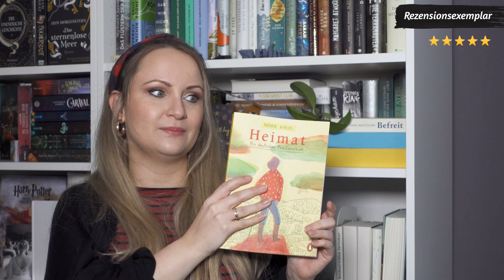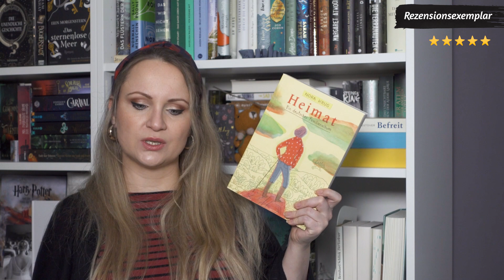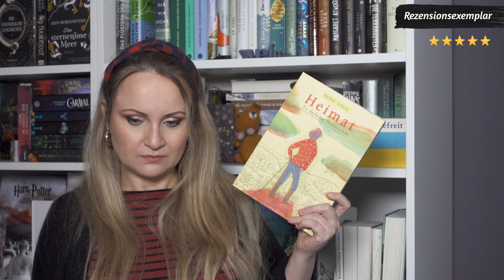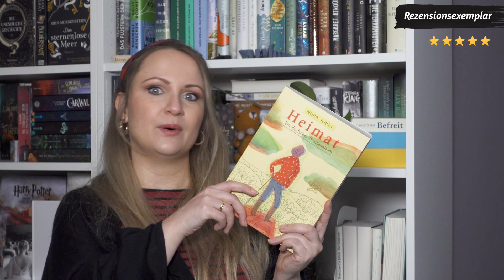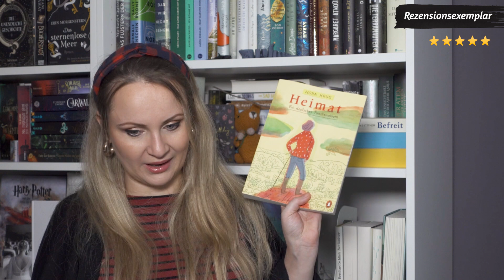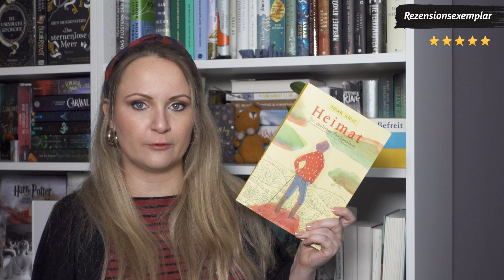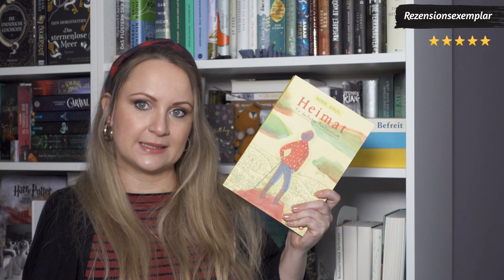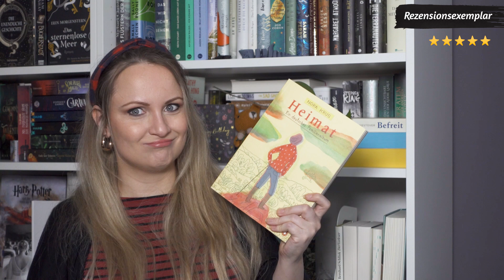Lesemonat Februar 2022 | Teil 1 | die ernsten Themen | Formailie in Kiew, Der Vorleser, u.a.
Mein Lesemonat Februar war intensiv. Qualität und Menge. Daher habe ich in 2 Videoteile getrennt.
Im 1. Teil erfahrt ihr von den ernsteren, mir aber sehr wichtigen Büchern. Im 2. folgt dann Fantasy, Kinderbücher und Unterhaltungsliteratur. Ich freue mich, wenn ihr in beide Videos reinschaut.

SORRY dass es diesmal so raschelt! :(

Wie war euer Lesemonat Februar?

×✦ TIMESTAMPS ✦×
00:00:00 Statistik
00:06:26 Frage des Monats
00:08:57 Eine Formalie in Kiew – Dmitrij Kapitelman
00:30:23 Der Vorleser – Bernhard Schlink
00:55:21 Heimat – Nora Krug
01:16:45 Was bleibt, wenn wir sterben – Louise Brown

×✦ FRAGE DES MONATS ✦×

Lest ihr Bücher passend zu eurer trüben Stimmung oder heitert ihr euch lieber auf / lenkt euch ab?

×✦ ERWÄHNTE KANÄLE / LINKS ✦×

×✦ BÜCHER ✦×

✧ Heimat – Nora Krug *:
(Rezensionsexemplar)

✧ Was bleibt, wenn wir sterben: Erfahrungen einer Trauerrednerin – Louise Brown *:
(Rezensionsexemplar)

•○☾ Technik ☾○•
✦ Kamera: Sony Vlog-Kamera ZV-1*

•○✭ Intro Sounds ✭○•
Bell reverse 02, sharp & Build up 01 by Music Free Library